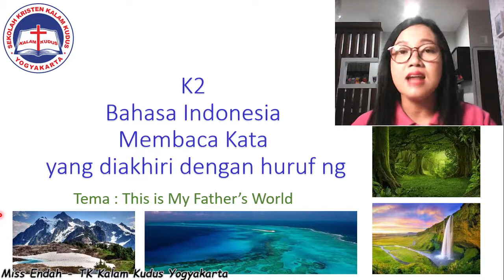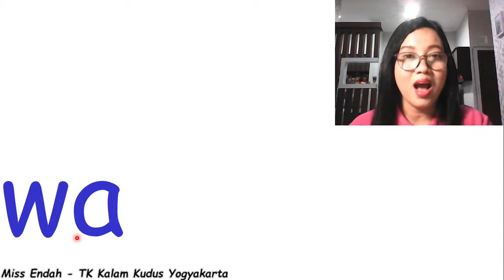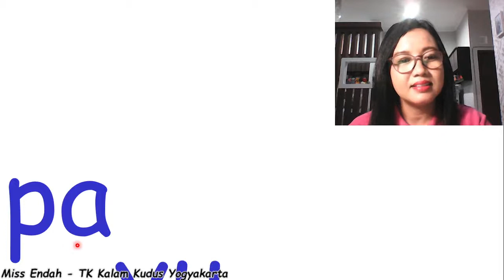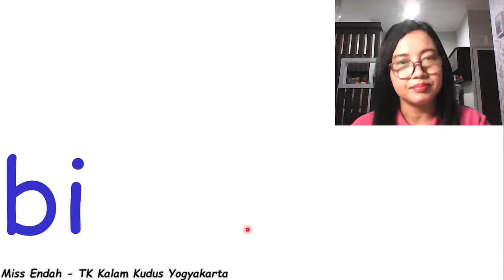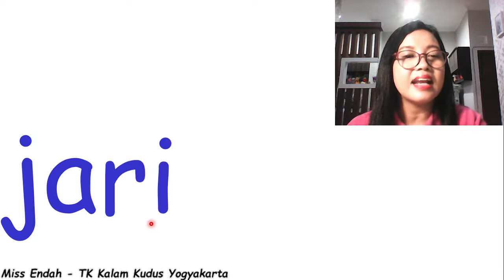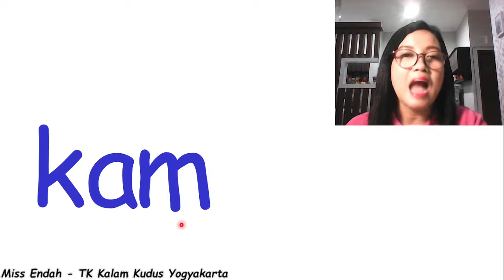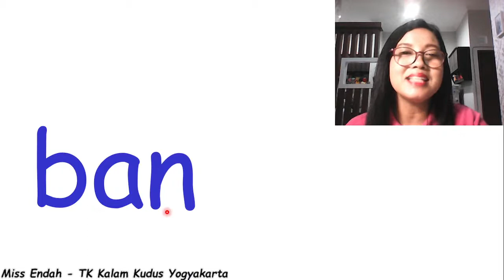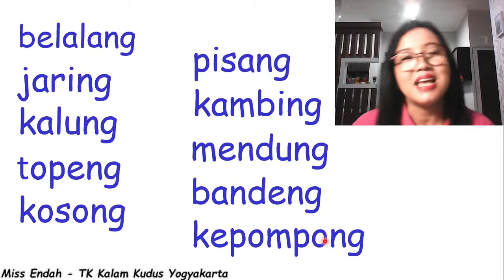K2 - Bahasa: Membaca Kata yang Berakhiran-NG ~ KB/TK Kristen Kalam Kudus Yogyakarta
Tema: This Is My Father's World